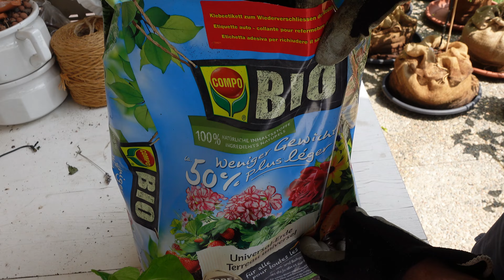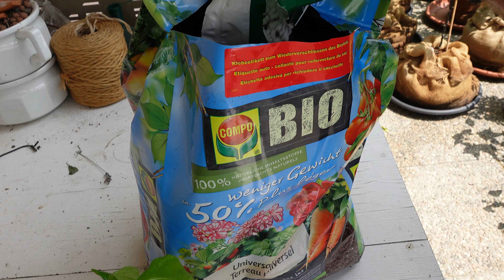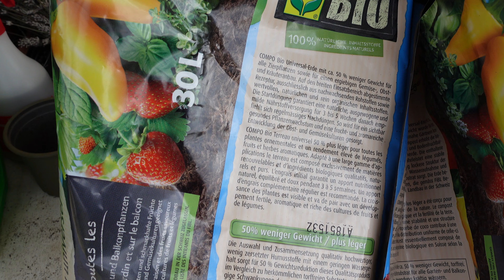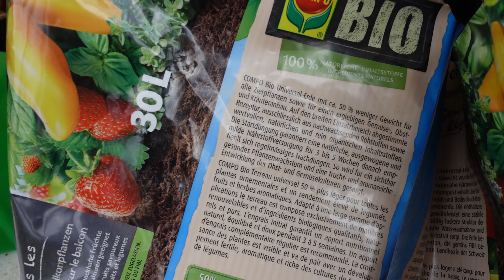COME Rinvasare!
Benvenuti nel mio canale! In questo dettagliato tutorial, vi mostrerò passo dopo passo come eseguire un trapianto professionale di una piantina di peperoncino per ottenere una crescita vigorosa e abbondanti raccolti di peperoncini piccanti!

Il trapianto delle piante di peperoncino è un momento cruciale nella loro crescita, e con questa guida imparerete le tecniche migliori per farlo con successo. Seguendo i miei consigli, la vostra piantina si adatterà rapidamente al suo nuovo ambiente e prospererà nel tempo.

Se amate il giardinaggio, coltivate peperoncini o volete semplicemente imparare a trapiantare piante in modo professionale, questo video è perfetto per voi!

Grazie per il vostro supporto e vi aspetto nel video! Buon trapianto a tutti!
.e piccanti saluti!🌶️🌱
00:00 Introduzione
00:19 Mi hanno regalato tre piantine!
01:31 Scelta del giusto terriccio
02:15 Rinvasare le piantine professionalmente
08:03 Consigli e considerazioni
10:03 Saluti